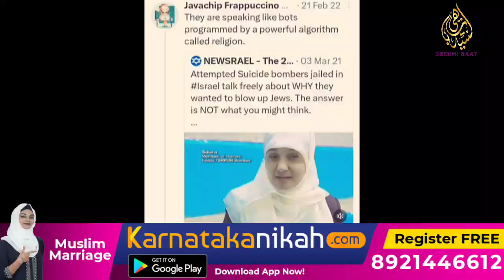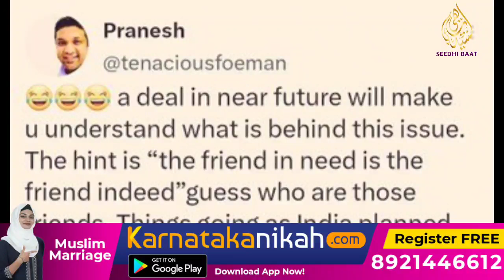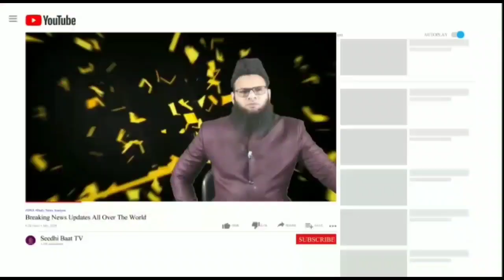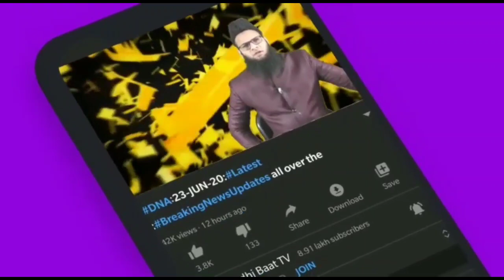PrimeTime:11/3/23:Saudi aur Iran me Dosti howi Pakki?Dushman jale meri Bala se?Hamein Goli Mardein?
فرمائیں گے